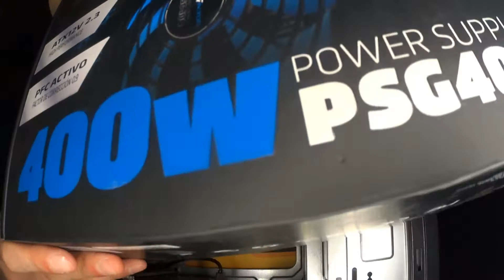Armar Tu PC GAMER Y No Morir En El Intento!!! (Fuente de Poder)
Quinto video de la serie y aprendemos a Instalar la Fuente de Poder !!!